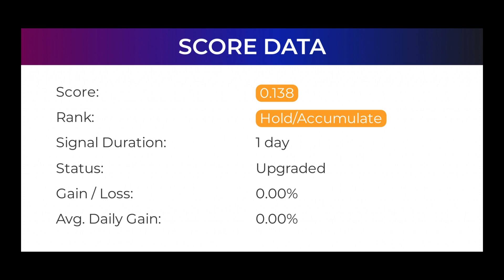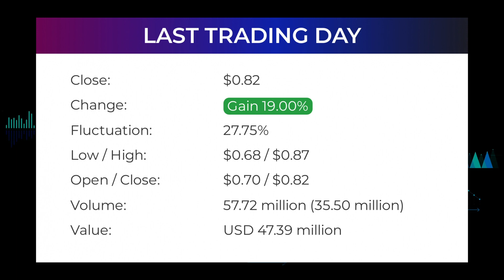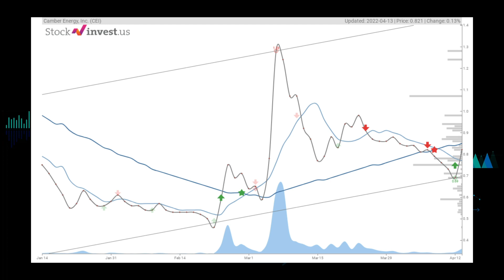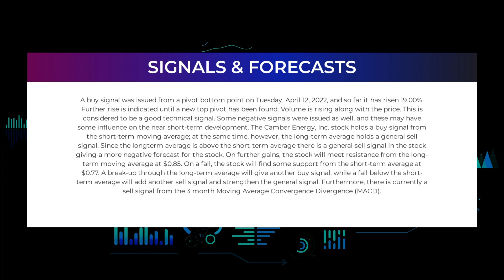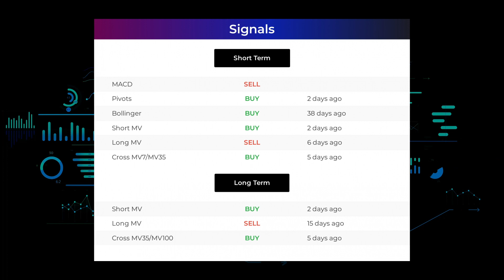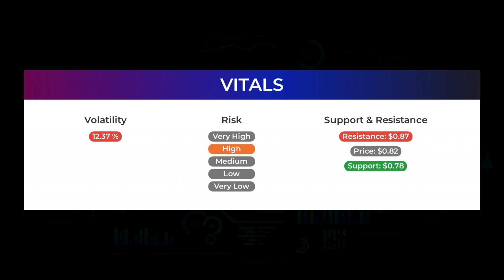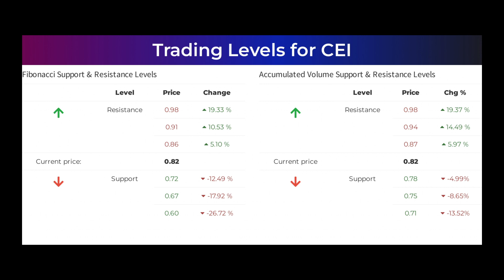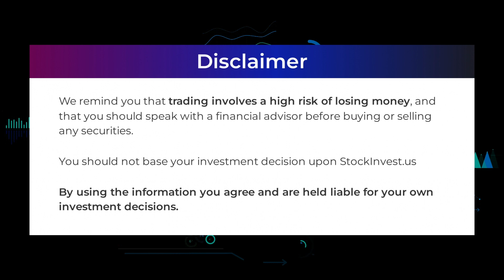CEI Price Predictions - Camber Energy Stock Analysis for Thursday, April 14th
Camber Energy, Inc. Stock Prediction and Forecast [CEI]

CEI price prediction was made on 14th of April, 2022.

We go over the CEI stock - Camber Energy, Inc. stock and give our stock price prediction on the CEI stock, our CEI stock price analysis, and stock price forecast on CEI for Thursday April 14th.
CEI Stock Analysis - Camber Energy, Inc. Stock Price Prediction for Thursday April 14th

CEI STOCK: THIS IS A CEI STOCK PRICE PREDICTION, CEI STOCK PRICE ANALYSIS, AND A CEI STOCK PRICE FORECAST VIDEO.